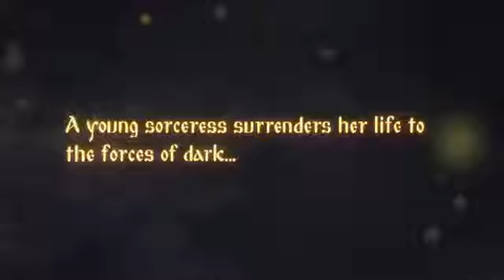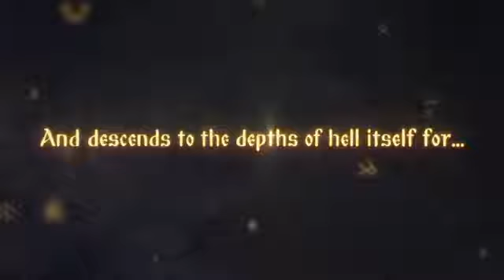Black Book - Nintendo Switch (Upcoming)